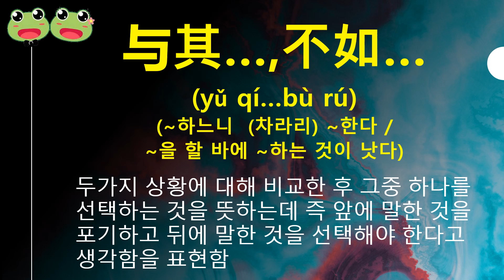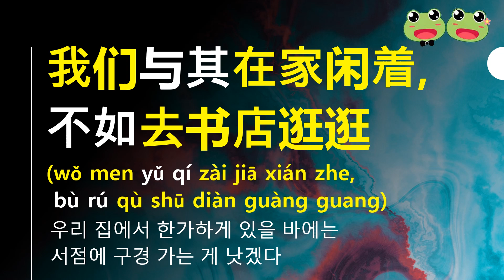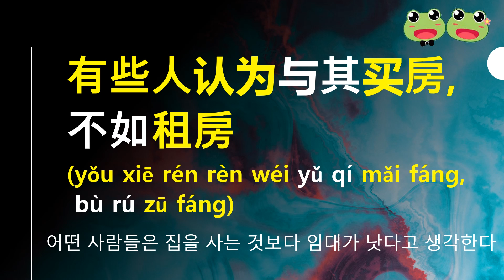(256) 중국인이 가장 즐겨 사용하는 최근 기초 중국어 패턴 (与其…,不如…)